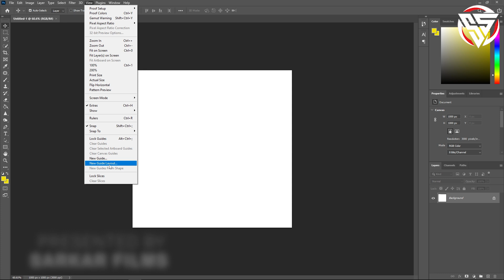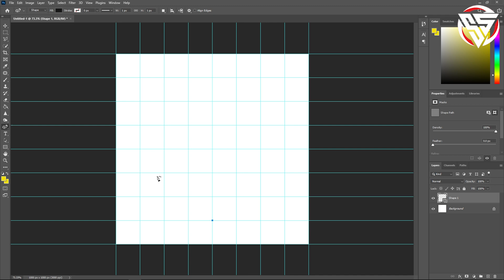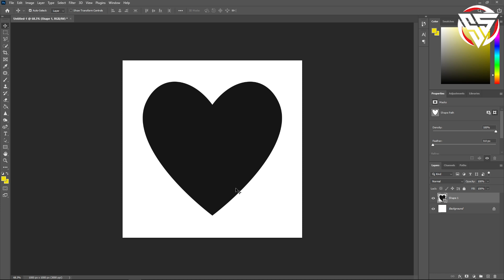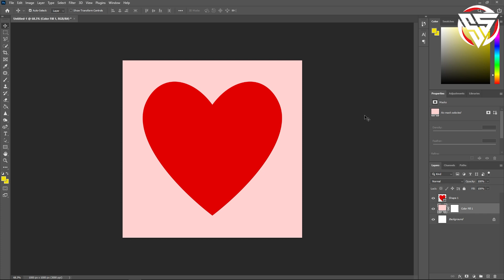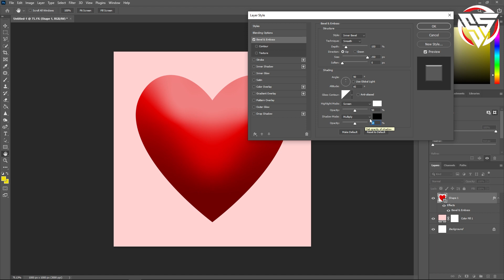How to Make Heart Shape in Photoshop || Photoshop Tutorial Easy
In this Photoshop Tutorial, learn How to Make Heart Shape in Photoshop.
I will also show you step by step how to easiest way to create heart shape in photoshop with 3d effect.

A TUTORIAL BY-
SABUZ SARKAR

Presented By : SARKAR FILMS
Editing By : SARKAR MEDIA
Produced By : SARKAR STUDIO

❤ Jazakallah Khairan ❤

Allah Hafeez.